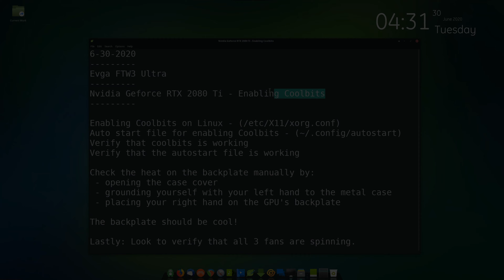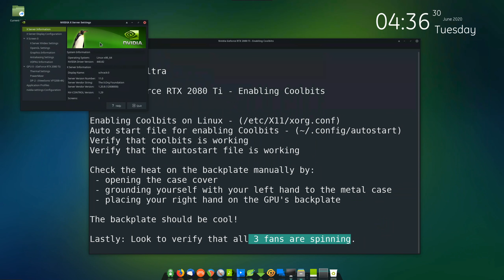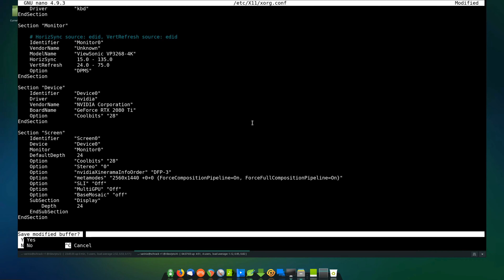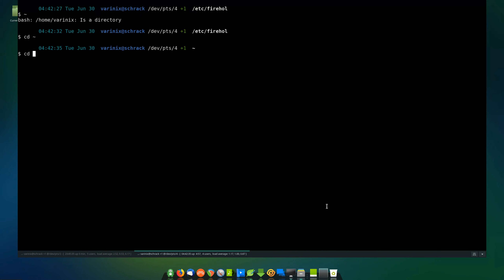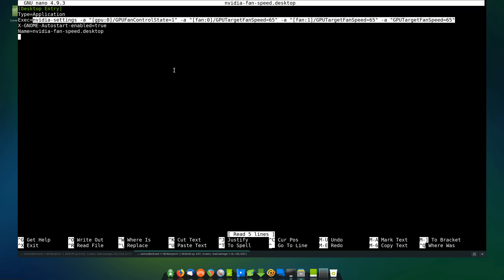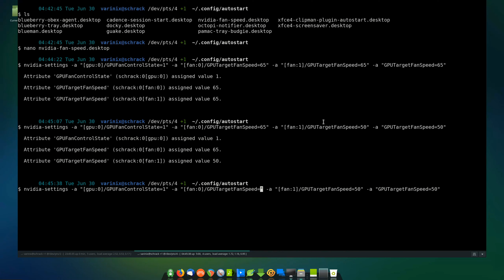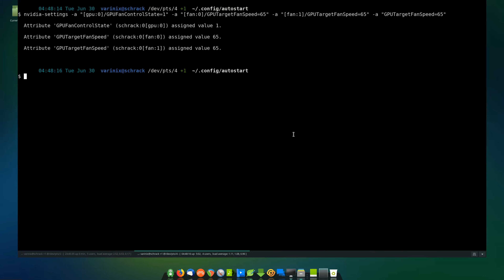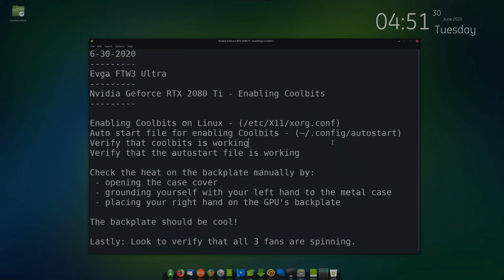EVGA FTW3 Ultra Geforce GTX 2080 Ti - Enable Coolbits for manual fan control on GNU/Linux!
This is one hot card! And if you have issues with being able to fry eggs on the back plate of this beast, you'll certainly want to get those temps under control and enable manual fan cranking mode. This card could melt down or catch on fire the back plate gets so hot. And if it's true, at least one of these identical cards have indeed melted down! While on Windows you have a graphical configuration utility to assist getting all 3 fans running, Nvidia hasn't provided the same for GNU/Linux. With "Coolbits" enabled however, we were able to pull the heat right out of that back plate leaving it nice and cool to the touch, and with all 3 fans spinning. Which is the key for this card, having all 3 fans spinning, even if at lower fan RPM.

While this tutorial should help you configure for a 3 fan EVGA FTW3 Ultra Geforce GTX 2080 Ti, it would be recommended to enable "Coolbits" on any of the modern Nvidia Geforce GPU cards on GNU/Linux and continue to test and monitor these very expensive GPU boards for areas of potential failure.

--- Show Notes ---

Please backup your /etc/X11/xorg.conf prior to the following.

Please DO NOT copy and paste this into your /etc/X11/xorg.conf, but rather add:

Option         "Coolbits" "28"

to your "Device" and "Screen" sections as shown below here. Once completed restart your x server
or reboot your machine. Verify that you have the additional fan settings with nvidia-settings.

Section "Device"
    Identifier     "Device0"
    Driver         "nvidia"
    VendorName     "NVIDIA Corporation"
    BoardName      "GeForce RTX 2080 Ti"
    Option         "Coolbits" "28"
EndSection

Section "Screen"
    Identifier     "Screen0"
    Device         "Device0"
    Monitor        "Monitor0"
    DefaultDepth    24
    Option         "Coolbits" "28"
    Option         "Stereo" "0"
    Option         "nvidiaXineramaInfoOrder" "DFP-3"
    Option         "metamodes" "2560x1440 +0+0 {ForceCompositionPipeline=On, ForceFullCompositionPipeline=On}"
    Option         "SLI" "Off"
    Option         "MultiGPU" "Off"
    Option         "BaseMosaic" "off"
    SubSection     "Display"
        Depth       24
    EndSubSection
EndSection

As mentioned in the video, you really only need   the:
Option         "Coolbits" "28"

in the "Screen" section, but it doesn't at all hurt to add it under "Device" either as shown above.
In your home directory, change directory to .config/autostart/ and create your nvidia-fan-speed.desktop settings file and alter the below to your desired necessity:

[Desktop Entry]
Type=Application
Exec=nvidia-settings -a "[gpu:0]/GPUFanControlState=1" -a "[fan:0]/GPUTargetFanSpeed=65" -a
"[fan:1]/GPUTargetFanSpeed=65"
X-GNOME-Autostart-enabled=true
Name=nvidia-fan-speed.desktop
Verify that your 3 fans (If your card has 3 fans) are spinning with your EVGA FTW3 Ultra Geforce GTX 2080 Ti card. If you have a different card, and your card doesn't have 3 fans, but two, this should work just the same.
Verify that the GPU back plate is cool by grounding yourself with one hand to the case, and laying your hand on the GPU's back plate if it has one.
Please be sure to keep your hands out of any case fans and use caution.
Please note that this is a configuration that helps keep the "EVGA FTW3 Ultra Geforce RTX 2080 Ti" card cool and helps to eliminate the enormous amount of heat that the cards back plate was putting off. Your card may not have 3 fans, may not work exactly as the named card, nor have a back plate. Under most circumstances however, keeping a close watch on any of the video cards heat condition(s) is recommended and utilizing the above named configuration may help prolong the life of your expensive GPU (video card).